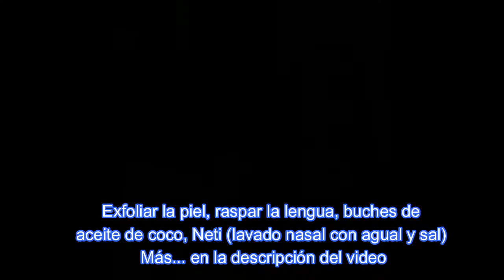AYUNAR - Guía para comenzar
Si tienes curiosidad de ayunar y no sabes dónde-cómo-cuándo comenzar, revisa esta guía práctica con pasos, consejos y prioridades.  Si ya tienes experiencia, toma nota de los tips para que realizar tu próximo ayuno fluya y sea más fácil.

Menciones en el video:
Meditaciones:  Shedding the Weight (Deepak Chopra).  Breaking the habit of being yourself (Dr. Joe Dispenza)... antes leer los libros Becoming Supernatural y/o Breaking the habit of being yourself

Sugerencias adicionales al punto 9:  enemas de agua o café, tomar agua de arcilla.  Uso de aceites esenciales en difusores para controlar los cambios de humor o energía.
Aceites calmantes:  lavanda, rosa, geranio, vainilla.  Aceites energizantes y limpiadores:  naranja, menta, cualquier cítrico, árbol de té, salvia.  Concentración:  romero

Hasta pronto!

Wanda